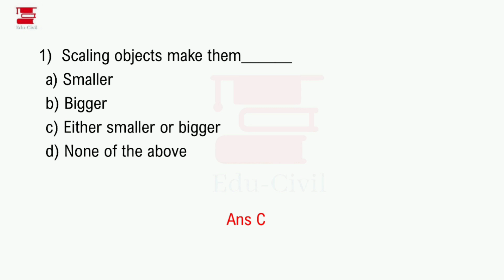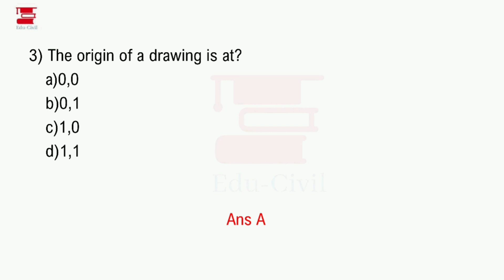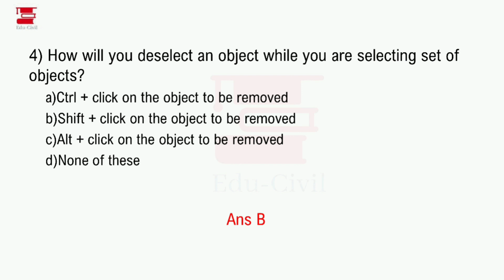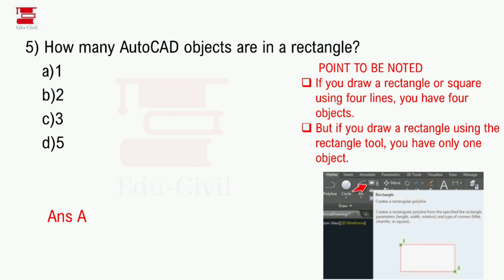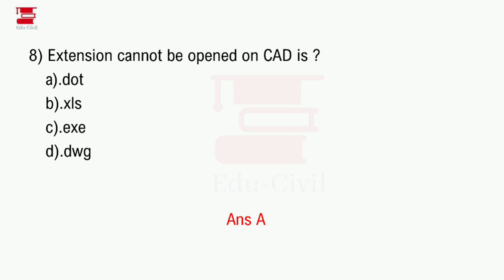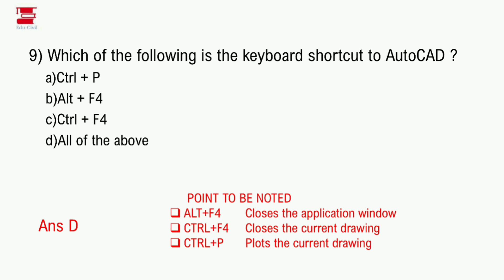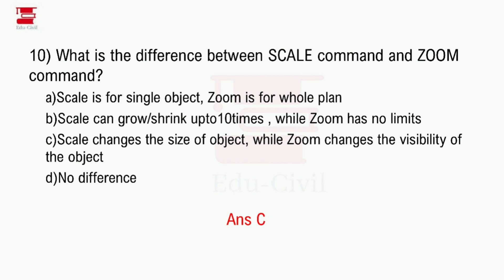AUTOCAD PREVIOUS YEAR QUESTIONS || KERALA PSC || CIVIL ENGINEERING II PART 2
This is a lecture video on Kerala PSC_AutoCAD

In this video, we're discussing previous year questions from AutoCAD.